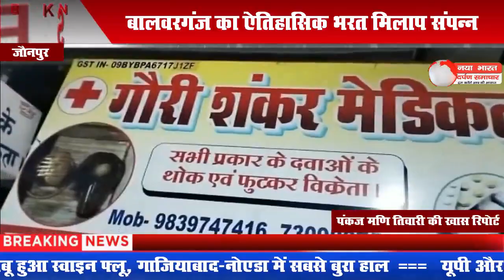बालवरगंज का ऐतिहासिक भरत मिलाप संपन्न